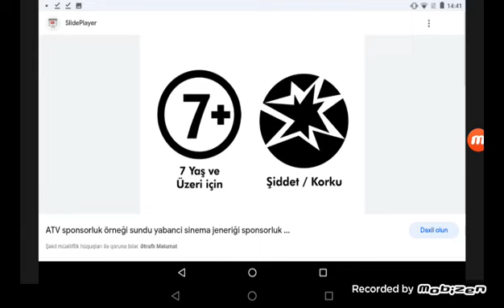7 Yaş ve Üzeri Şiddet Korku Jeneriği